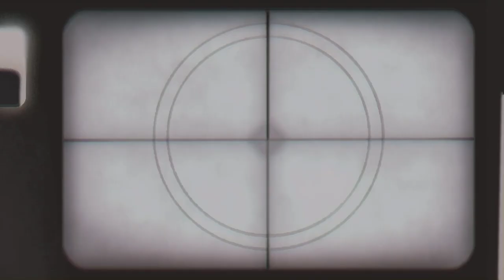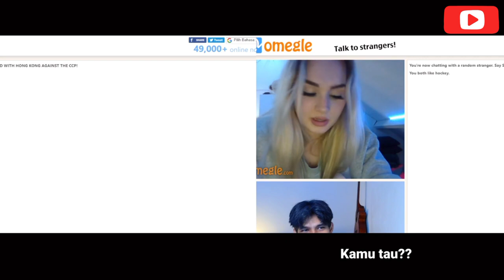MEREKA MENGIRA AKU ORANG BELANDA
MEREKA PADA NGIRA KALO AKU ORANG BELANDA

STUDENT LOANS AMPUN RE...

• RANDYDONGSEU !!

CHANNEL SUPPORT RANDY DONGSEU